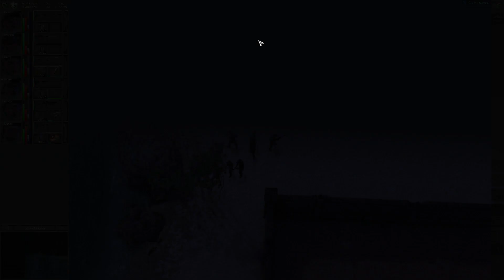Let's play Jagged Alliance - Back in Action | Normal | Tac Mode | Realistic Rebalancing Mod [96]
Barry, Buns, Danny, Raider, Raven and Steroid start the assault on Meduna City. We are getting close.

If you haven't already, definitely check out the first Dev Diary for Jagged Alliance 3, it is really promising:

Apart from the first mission, this will be a first time playthrough.

Jagged Alliance Back in Action is a contemporary remake of the latest title in the much-loved Jagged Alliance series of turn-based mercenary-themed strategy games.

Back in Action takes players to the fictitious country of Arulco, where a ruthless dictator has seized power and only a small group of rebels stand to resist her. Tasked with freeing the island from the dictator’s iron grip, players will command rebel and mercenary forces while using tactical, diplomatic and economic tools to keep troops supplied and ready for the next flight, all while commanding them directly in nail-biting battles.

Back in Action’s innovative “plan & go” combat system combines real-time strategy (RTS) with turn-based elements to guarantee that the intricacies of tactical warfare are rendered in dynamic, exciting gameplay. This challenges would-be commanders to master not only strategy and tactical combat, but also to maximize their team’s capabilities through RPG-like character advancement.

(let's hope voice-overs will be added...)